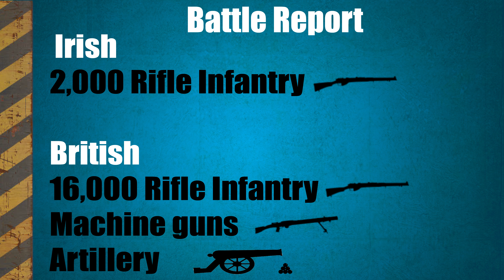The Easter Rising - The Battle of Mount Street Bridge - Military History Animated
Note that there were some British positions within the city not pictured for clarity.

The Irish Thermopylae has quite the ring to it, doesn't it? This battles, the battle of mount street bridge, was the bloodiest battle of the Easter rising in 1916. This failed Irish rebellion during the first world war, and was an Irish attempt at gaining independence.

While the city of Dublin entered open rebellion, over 15,000 British soldiers, mostly raw recruits, closed upon the city. Once there, they surrounded the city and began attempts to divide it. The battle of mount street was part of the encirclement and due to incompetent leadership ended up becoming a slaughter.

I'm Imperial Scribe, I make animations about military and naval history as well as war theory. I put out 1-2 major battle videos per month with a number of shorter videos in between.

The Battle of The Delta: The First Recorded Naval Battle

Why Did Sailors Swab The Deck?

Upcoming videos:

July:

Origin: Taking the wind from the sails [Short length]
Origin: Above Board [Short length]
Rule Britannia - Impressment and the war of 1812. [Long length]
Origin: Chewing The Fat [Short length]

Note: Schedule is tentative.

Music (outro):
FarAway - Copyrightfreemusic

May include miscellaneous licensed stock art.

Information is derived from a number of historical sources including websites, historians, and literature. The fog of history is a real thing, even relatively recent events often have sources in disagreement or relying on one another. When possible information is derived from first-hand sources and where not possible information is found by taking multiple second-hand sources. It is not possible for anyone to guarantee perfect historical accuracy,  but I do my absolute best to ensure that all information in my videos is well sourced and backed up by historical sources and evidence.